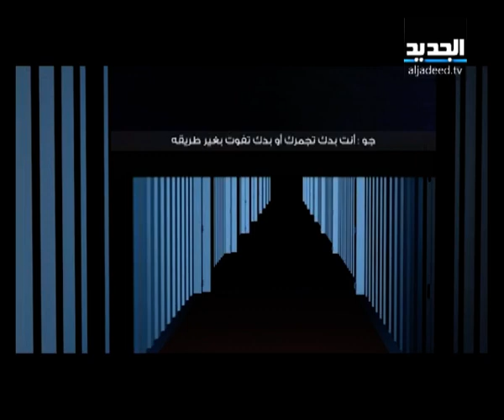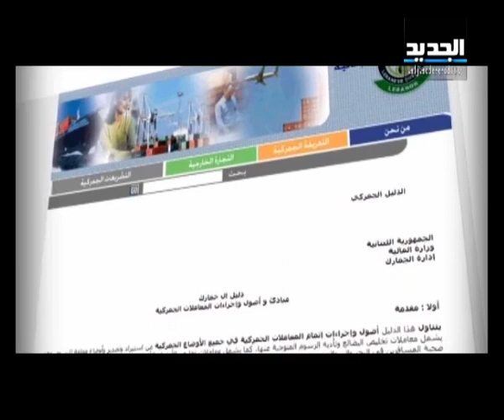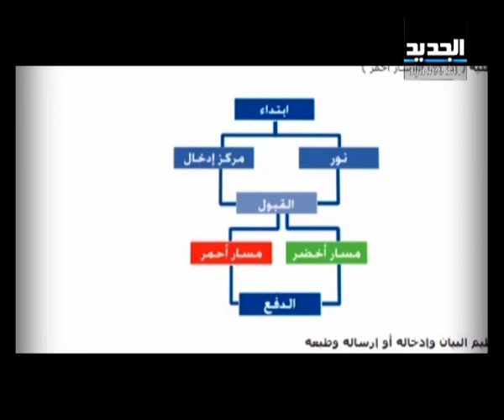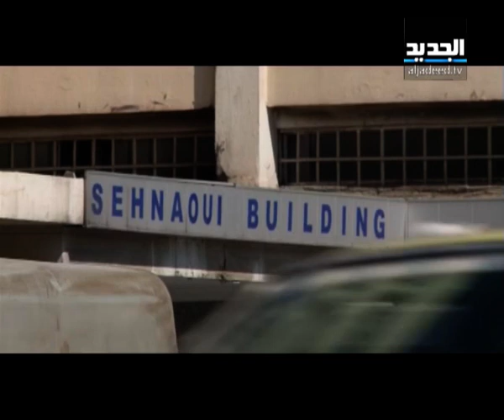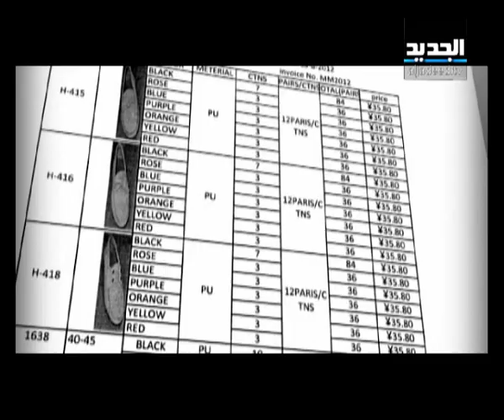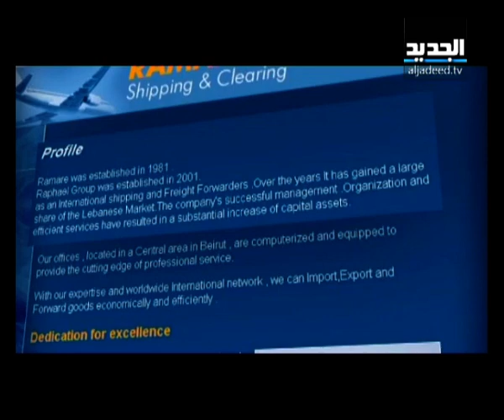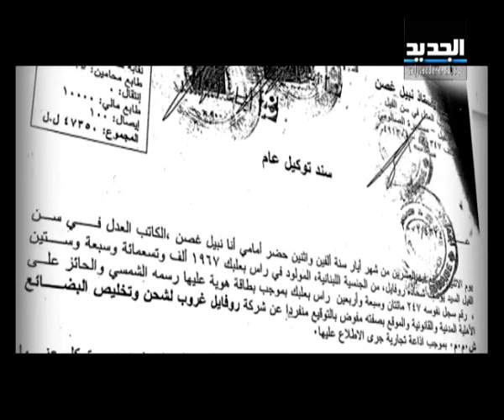إفتح يا سمسم الجزء الأول - رياض قبيسي